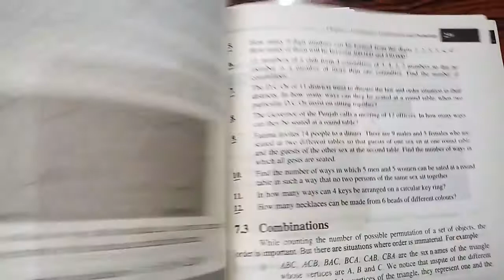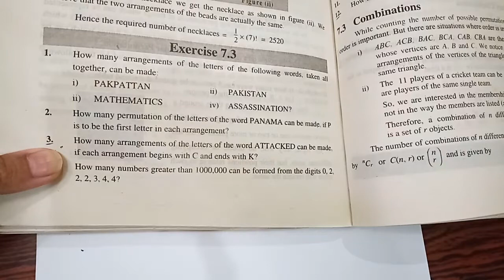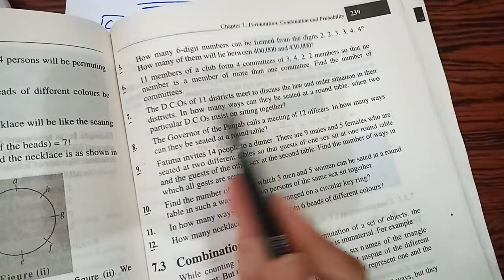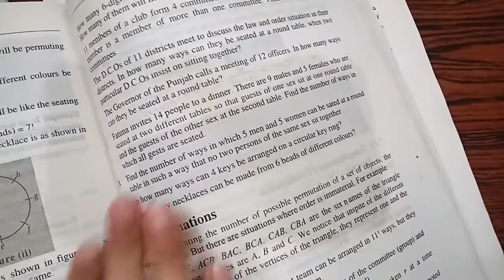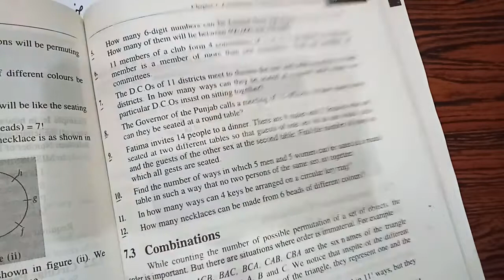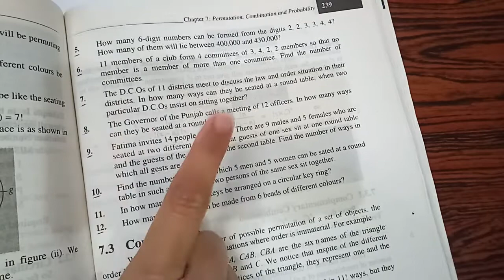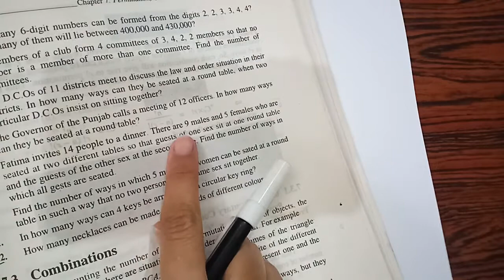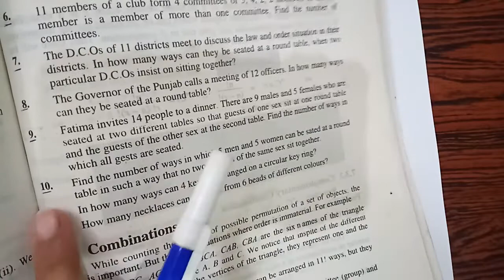Exercise 7.3 | First Year Maths | Federal Board